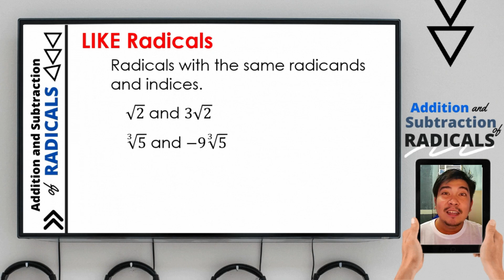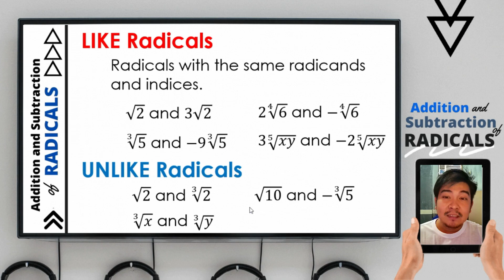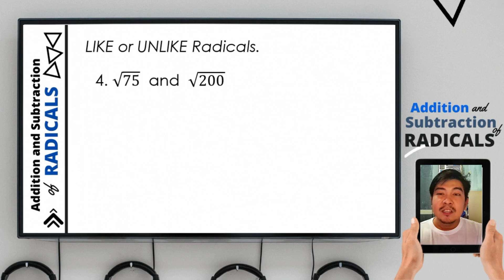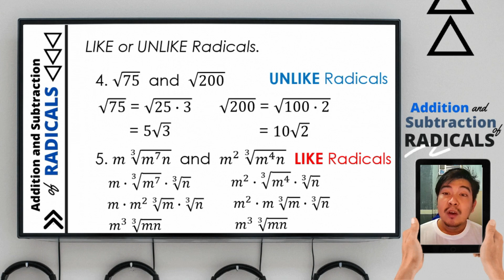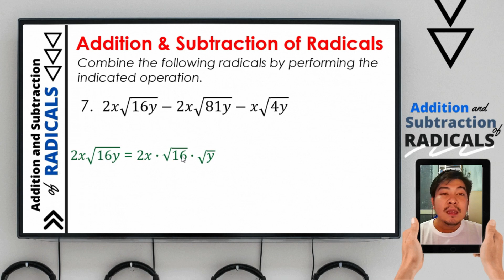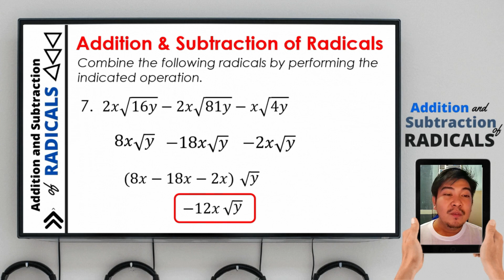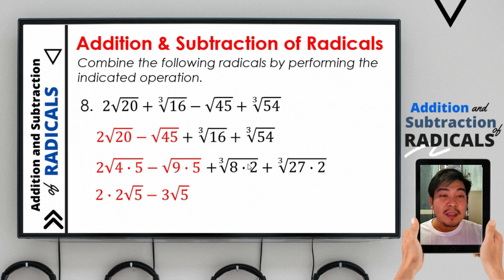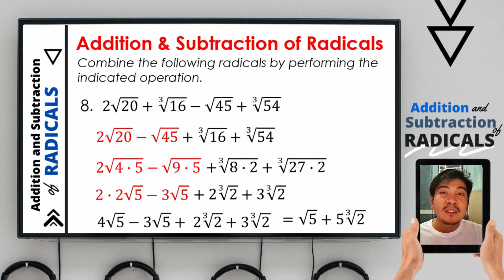Addition and Subtraction of Radicals | MATH 9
At the end of the video lesson, you should be able to add and subtract radicals.